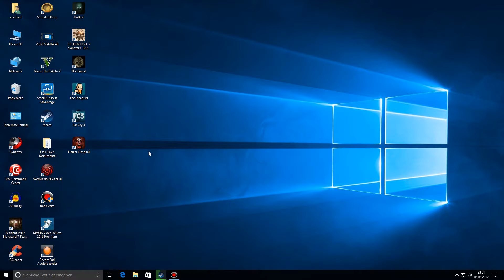Information Lets Play's #04 Endlich Neuer PC ! & Lets Play's kann beginnen ! [German] [HD]